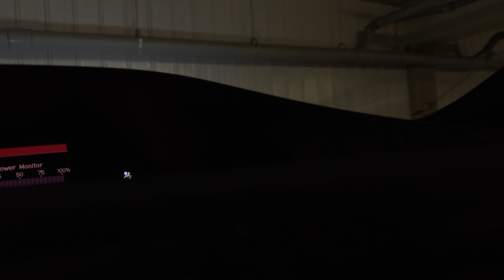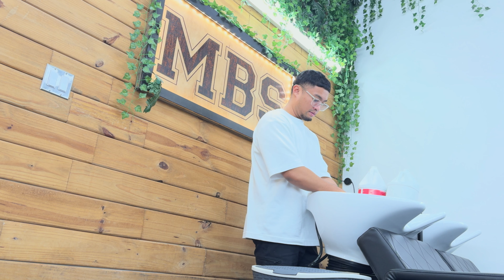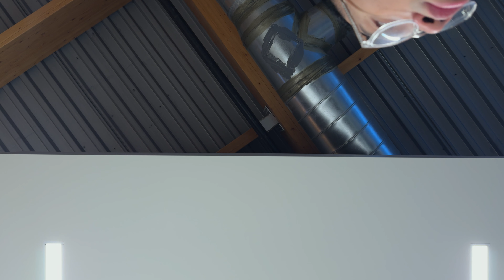Behind the Chair : Day in the Life as a Barber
Come with me as I document my day, behind and away the barber chair !

Curious about the gear I used to produce/create this video ? (camera, editing software, accessories, etc)

Let me Know and Ill create a separate video showcasing all the gear used !